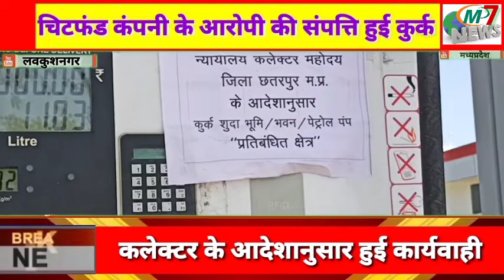चिटफंड कंपनियों के विरुद्ध प्रशासन की सख्त कार्यवाही